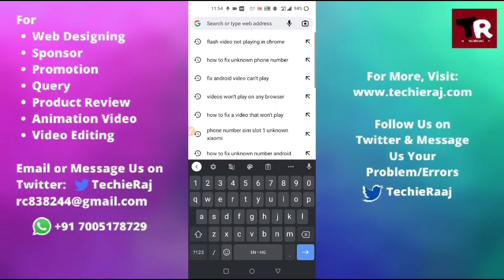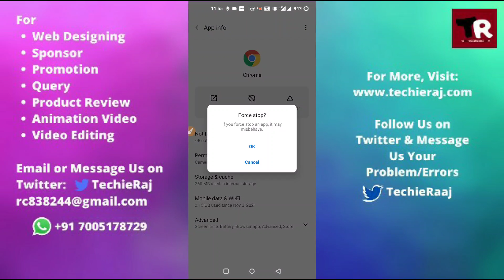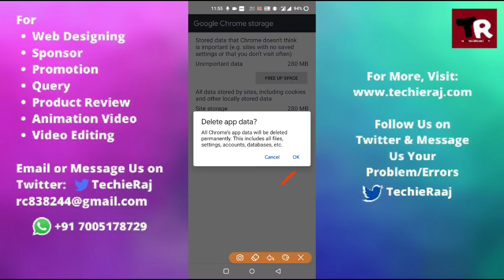How to Fix Videos Won't Play on Any Browser Problem Solved